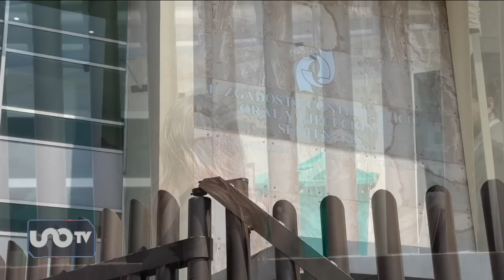Detonan denuncias por bullying en plantel donde estudiaba Norma Lizbeth; destituyen a directora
Destituyen a directora de secundaria donde iba la joven Norma Lizbeth, fallecida; detonan denuncias de bullying dentro y fuera de la escuela.

0:30 Este sábado se llevó a cabo la audiencia inicial donde fue decretado el auto de vinculación a procesos de por delito de homicidio calificado contra Zahara.
0:49 Fue destituida la directora del plantel donde estudiaba Norma Lizbeth y ya no podrá dar clases en otro plantel; el fallecimiento de Norma detonó otras denuncias por bullyng.
1:03 En uno de los videos compartidos por bullyng dentro del mismo plantel se ve a dos menores golpearse afuera de la dirección
1:38 En otra grabación, se ve una agresión donde una menor ataca a otra por la espalda, a pesar de que denunció las agresiones, no recibió apoyo de la escuela.